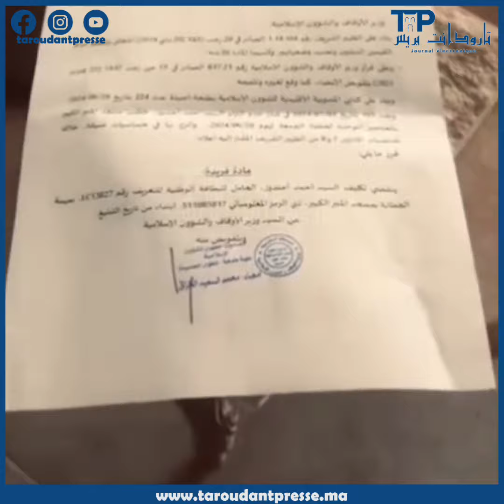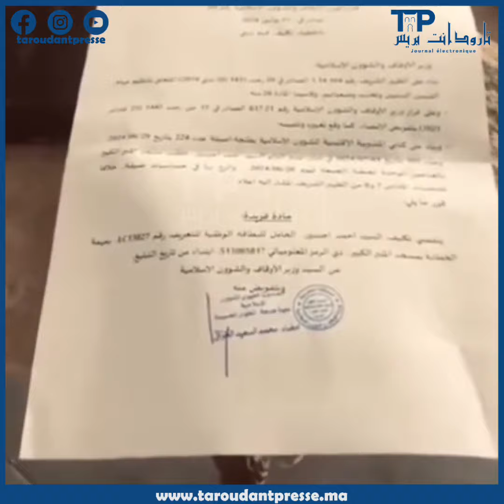خطيب الجمعة للي جراو عليه: "غذا يوم القيامة نقولو يا ربي هذا الذي منعني أن أبلغ دينك"